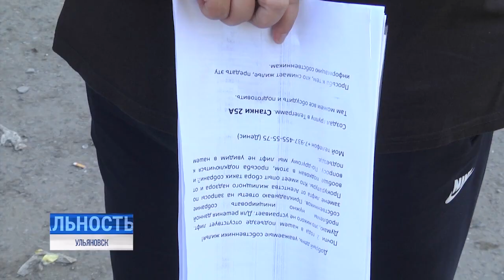Что делать, если лифт не работает?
В этом году в Ульяновской области продолжится замена лифтов - регион, заручившись федеральной поддержкой, возможность не останавливать работы нашёл. Для жителей высоток лифт - необходимость, которая под сомнение не ставится. Особенно для маломобильных граждан, да и родители с детскими колясками такому благу цивилизации рады, даже если квартира на втором этаже.

Остаться без подъёмника - это как минимум неудобно, как максимум - оказаться отрезанным от внешнего мира. Замены дребезжащих, морально устаревших и механически изношенных кабин и оборудования ждут тысячи наших земляков. Некоторые - годами. А порой, как это произошло в девятиэтажке на Станкостроителей, в буквально форс-мажорных условиях.⠀⠀⠀⠀⠀